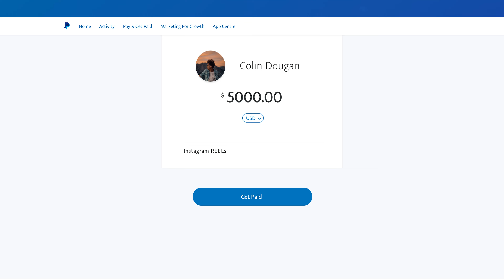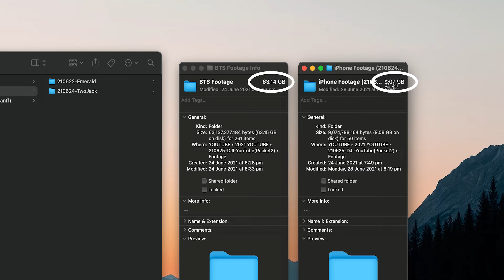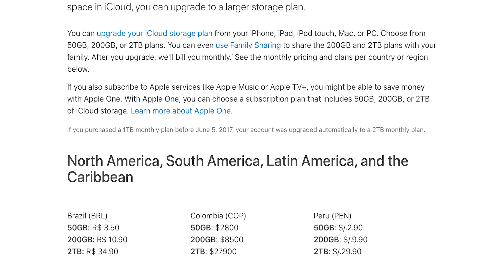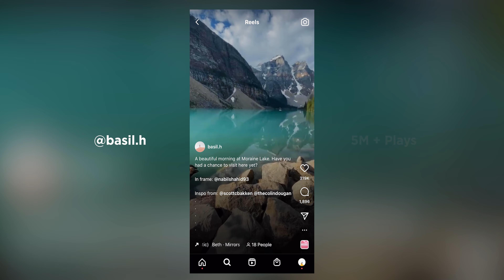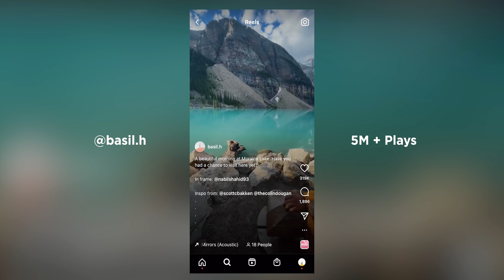WHY I Shoot PAID Projects on an iPHONE - the TRUTH about CAMERAS and Freelance Video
The industry will never be the same as it was before the iPhone 11 Pro and 12 Pro. I never would have thought that I would get paid to shoot content on my Phone - and no, not JUST in an Influencer content type of way, like legitimate contracts.

I don't TYPICALLY discuss the Business Side of Being a Freelancer / Video Production House, but I wanted to share helpful Advice for Creatives.

SPECIAL THANKS TO DANNY OH for helping with the Edit!

CHAPTERS:
0:15 - Demo Footage
0:30 - the IMPACT of the iPhone 11
1:17 - Tip #1 - SAVE TIME
2:14 - Tip #2 - SAVE MONEY
3:54 - Tip #3 - AUDIENCE
5:15 - Tip #4 - FUN
6:10 - Final Thoughts on iPhone Shooting

SCRIPT
As of today, I have completed my 4th paid contract of the summer, SHOT on an iPhone.
Essentially, having this phone has paid my rent for the year - and that is SO crazy to me.

NOTE - If you are hoping to see HOW I use my iPhone to shoot commercials, that is a different video, today we are talking BUSINESS.

A lot of creators really overthink the process, but we forget that we all have access to SIMILAR tools, so our main differences are going to come down to the TECHNIQUES that we use WHEN we create. That is what we will go over today - I am here to give you indisputable reasons to start shooting on your PHONE when the opportunities present themselves to you.

SAVE TIME
First and foremost, this one is kind of obvious.
Easy to edit files, very little effort to shoot with
Your phone can be set up and ready to go within a minute
I can shoot and edit multiple videos in a single day on my phone
Faster previews
NO TRANSFERS
FILES LOAD

SAVE MONEY
TONS of Accessories at the fraction of the price of a full-sized DSLR
ND Filters
iPhone 12
$149 KIT (Case, VND,)
$49-80 for NDs
$249 Each

GIMBAL COMPARISON:
OM4 for $150
RONIN S2 for $999

LENSES - CAMERA VERSUS IPHONE LENSES
$100 vs $3000
$10 Fisheye vs 15-36mm

STORAGE
SSD vs iCloud Storage
$400+ for 1 SSD
$13/month

EASIER TO USE
Less equipment
Literally your phone and a few accessories
You’re buying one anyway, and it’s always on you
Auto Settings (if you want)

AUDIENCE is used to “Over-Produced” content, it has become a deterrent.
Creating content that is too polished feels like a giant ad,
Most of this content has no educational purpose and rarely provides value outside of ‘wanderlust’. Mobile viewing is 90% of the market

INSPIRATION / It is FUN - As a creative, it’s always great to have challenges

Empowerment - show others that they can do it to
Be more involved

For all of these reasons, whenever I have the opportunity to suggest an iPhone as our main camera, I’m going to. Aside from taking a full-day production down to an hour, it simply has a deeper connection with the average audience.

Believe it or not our brains are smart and we adapt to the psychology of advertising VERY quickly, that’s why honesty is such an important scarcity. I feel that using a mobile device for content creation is a huge win for both the clients and yourself. Now, obviously, I’m going to continue using my R5 for taking photos and video every chance that I get - it is an absolute BEAST. I will also continue using cinema cameras and shooting $20,000 productions because I LOVE to use all of this equipment. The point is - don’t be afraid to use your phone if you need to, I know a ton of influencers and creators with a large following are going to say BS like this and never do it themselves, because they’re paid by Hawaiiway and Apple to do so, but genuinely - this is something that you CAN do.